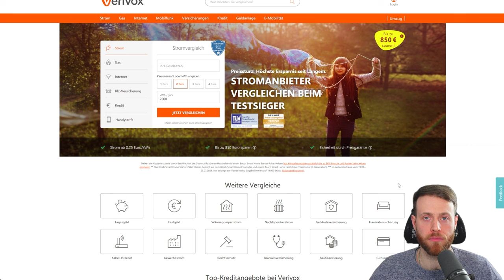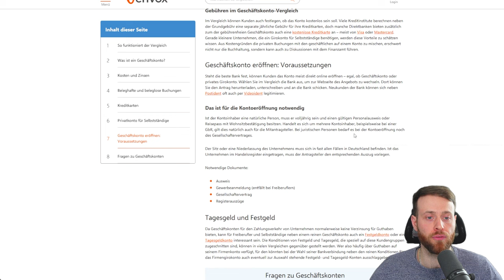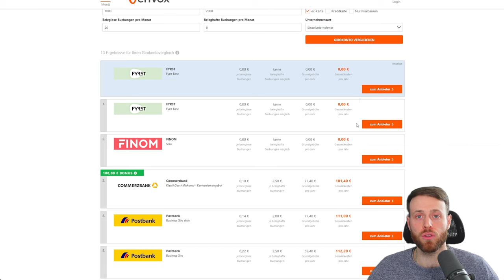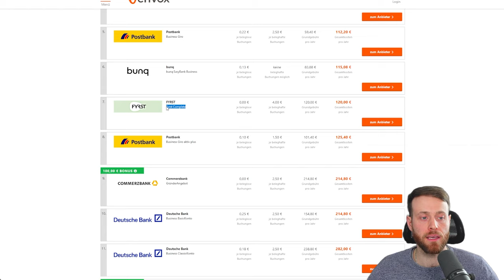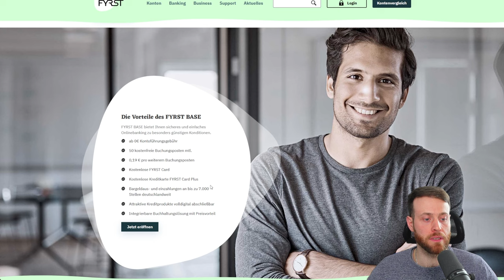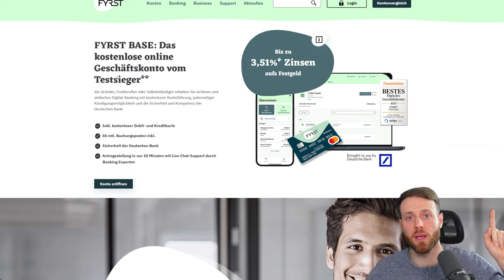Geschäftskonto Vergleich 2024 - Welches Konto passt für mich und mein Unternehmen?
WERBUNG
🪙 Geschäftskonto Vergleich:

Was muss beachtet werden?

- Wann Geschäfts oder Privatkonto ?
- Welche Rechtsform ?
- Anzahl der Transaktionen ?
- Bargeld Abhäbungen ?
- Kosten und Zinsen bei Geschäftskonten ?
- Banking Apps für das Smartphone ?
- Buchhaltung Software

Geschäftskonto eröffnen: Voraussetzungen

Notwendige Dokumente:
    Ausweis
    Gewerbeanmeldung (entfällt bei Freiberuflern)
    Gesellschaftervertrag
    Registerauszüge

Wenn du eine gewebliche Tätigkeit startest, wirst du früher oder später ein Geschäftskonto eröffnen müssen.

In diesem Video erfährst du was ein Geschäftskonto ist, was der Unterschied zu einem privaten Girokonto ist und wann du dein Geschäftskonto eröffnen solltest.

Führe ein Vergleich der aktuellen Geschäftskonten 2024 durch und wähle die Punkte die dir wichtig sind.

00:00 Intro
00:32 Hinweise zum Geschäftskonto
02:29 Geschäftskonto Leistungen
04:05 Informationen auf Verivox
05:40 Geschäftskonto Vergleich